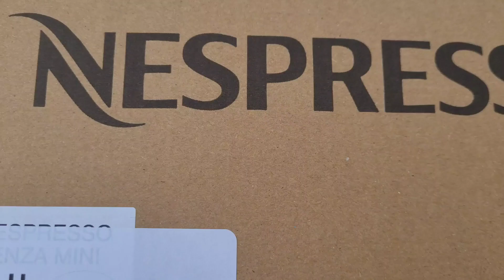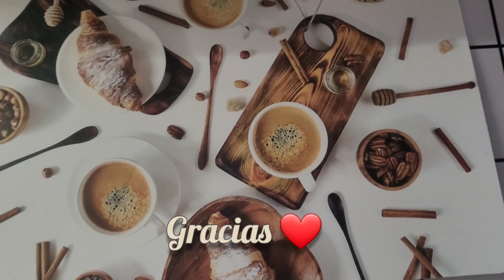UNBOXING y REVIEW cafetera NESPRESSO ESSENZA mini 😃 café exprés con tarta exprés ☕️🍰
La cafetera en Amazon España

 *Mi equipo para grabar:
- Soporte de metal para móvil para el trípode